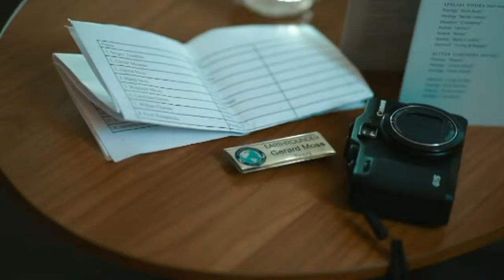RUSSIA 2014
Description